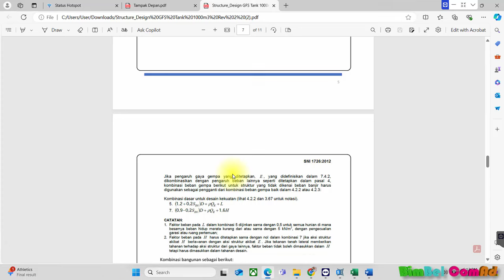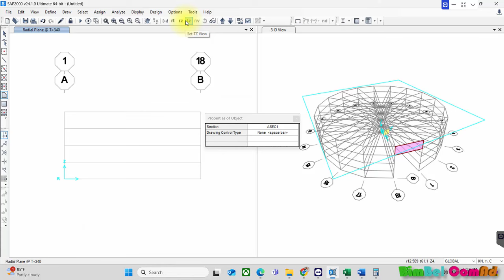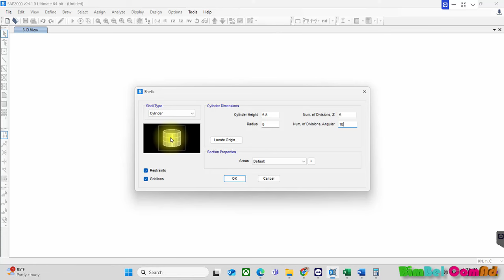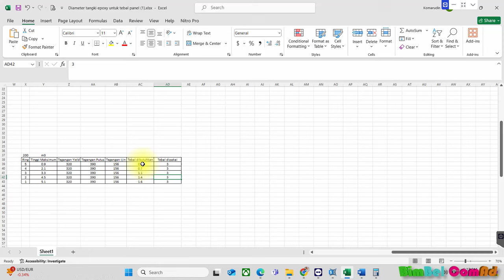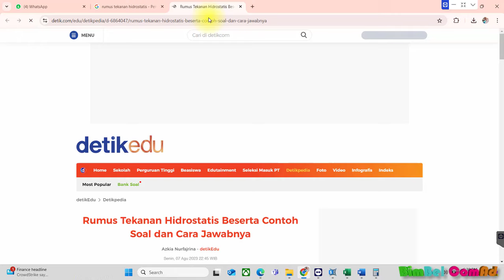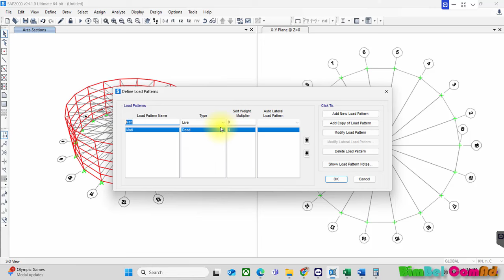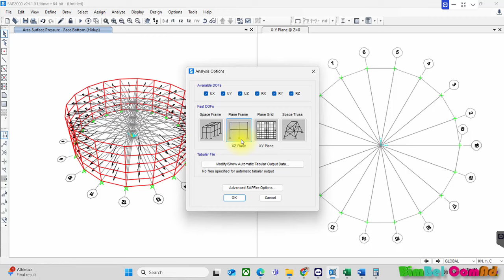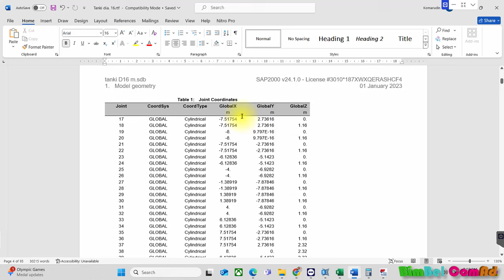SAP2000 - Pemodelan Struktur Baja Tanki Storage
File excel, contoh laporan, dan contoh gambar kerja tanki baja untuk latihan, silahkan download di sini